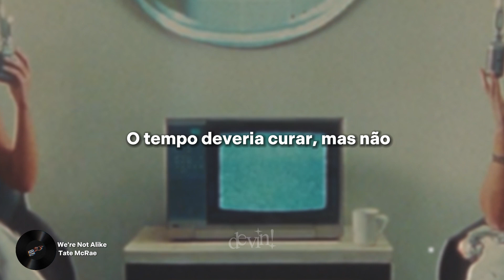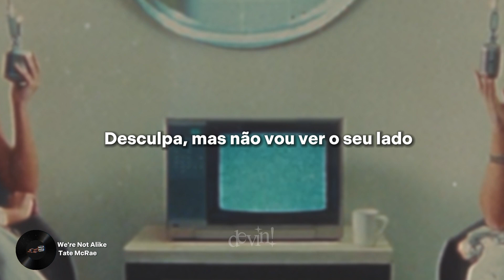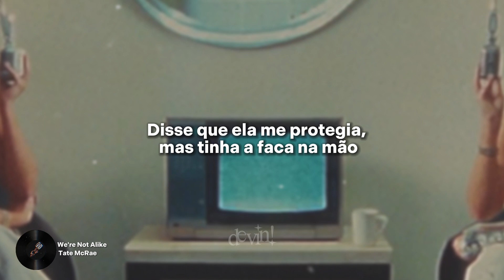TATE MCRAE - We're Not Alike (Tradução)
minha fav❗  💁‍♀️

⚠️ (𝙀𝙨𝙨𝙖 𝙣𝙖̃𝙤 𝙚́ 𝙪𝙢𝙖 𝙩𝙧𝙖𝙙𝙪𝙘̧𝙖̃𝙤 𝙡𝙞𝙩𝙚𝙧𝙖𝙡) ⚠️

𝐋𝐞𝐭𝐫𝐚 𝐨𝐫𝐢𝐠𝐢𝐧𝐚𝐥:
[Verse 1]
I got a lack of good judgment
Judgin' by the fact I got close to you (Oh, no)
Time should heal but it doesn't
Maybe 'cause you still haven't told the truth (Oh, no)

[Pre-Chorus]
You know there's nothin' worse
Than missin' the signs
'Cause you pulled the wool right over your eyes
I'll admit when I'm wrong
But this time, I'm right
I'm sorry but I'll never see your side

[Chorus]
Said she was a girl's girl, that's a lie
Said she had my back but she had the knife
I could never do it once then she did it twice
And you wonder why
And you wonder why we're not alike
(Oh, yеah, we're not alike)

[Verse 2]
Told me him and I would look so good
So when did you decide you want him instead? (You want him instead, like, um)
No, I'm not sayin' I'm petty
But there's no sayin' that you're so innocent (No, you're not innocent)

[Chorus]
(Oh, yeah, we're not alike)

[Bridge]
Yeah, you wonder why
Yeah, you wonder why (We're not alike)
Yeah, you know I'm right
You know I'm right

[Chorus]
She calls herself a girl's girl, that's a lie
And you wonder why (Yeah), wonder why (Why)
Said she was a girl's girl, that's a lie (That's a fuckin' lie)